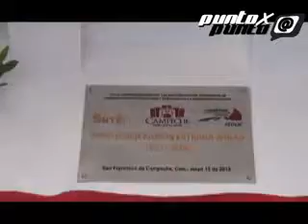DELEVALCION DE PLACA AV MAESTROS